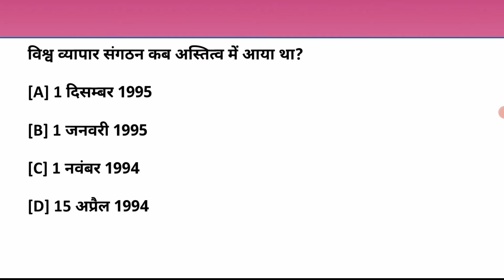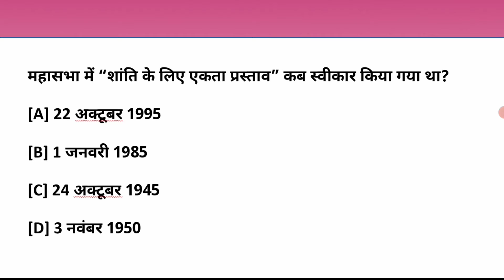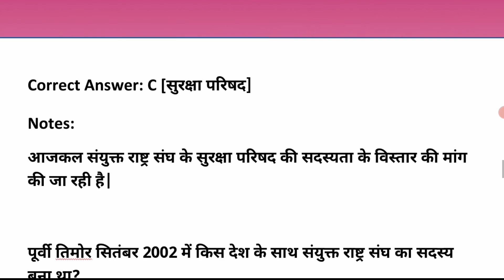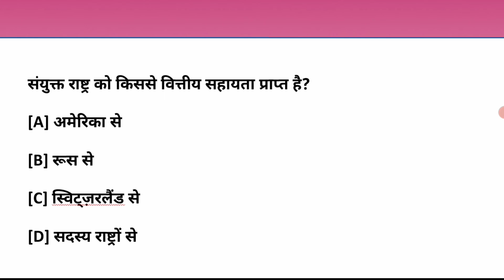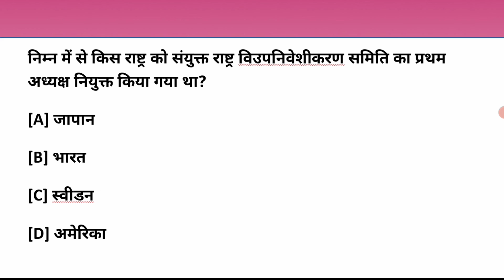Govt Exam पाना चाहते हो ये Video मत छोड़ना | General knowledge | Gk | Gk questions and answers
General knowledge | Gk | Gk questions and answers
Most important general knowledge for competitive exams. Govt Exam me ye questions bahut puchhe jate hai

We cover most important gk 👇
1. GK
2.  General knowledge
3.  General knowledge in hindi
4.  General knowledge quiz
5.  General knowledge 2021
6.  General knowledge in English
7.  General Awareness
8.  General Study
9.  Gk questions
10. Gk question answer
11. Gk questions and answers
12. Important gk question answer for competitive exams
13. Important gk
14. Gk in Hindi
15. Latest general knowledge
16. About us ast
17. Gk quiz
18. Quiz questions
19. Gk quiz in hindi
20.  General knowledge questions and answers
21.  SSC gk
22.  UPSC gk
23.  Bank gk
24.  Samanya gyan
25.  History gk
26.  Political science gk
27.  Science gk
28.  India gk
29.  World gk
30.  New gk question
31.  Popular general knowledge
32.  Lucent
33.  Lucent questions
34. Facts
35. Amazing fact
36. Health Tips
37. Fitness Tips
38. Beauty Tips

इस चैनल के माध्यम से आप जनेगे तरह तरह के रहस्य और कई सारी ऐसी जानकारी जिसे जानकर आप हैरान हो जाओगे।
कुछ अनसुनी कहानी
करंट अफेयर्स
फैक्ट
अमेजिंग फैक्ट
सामान्य जानकारी
इतिहासिक जानकारी
राजनीतिक जानकारी
स्वस्थ संबंधी जानकारी